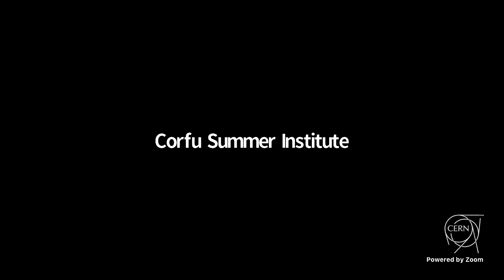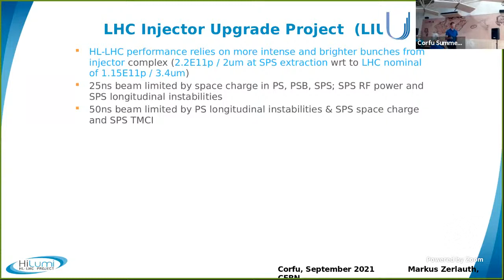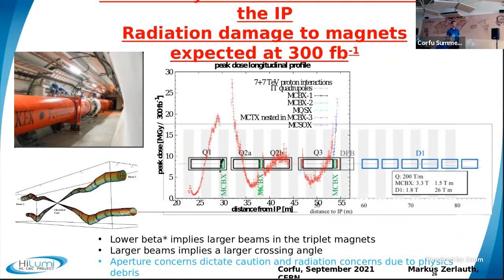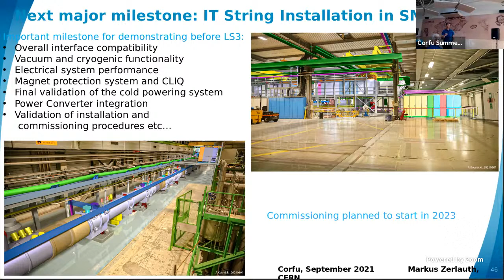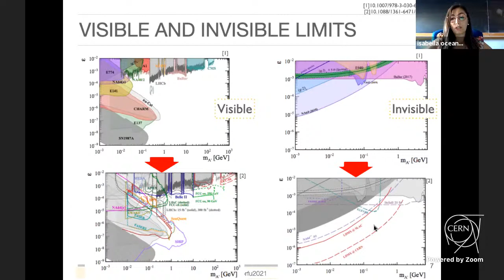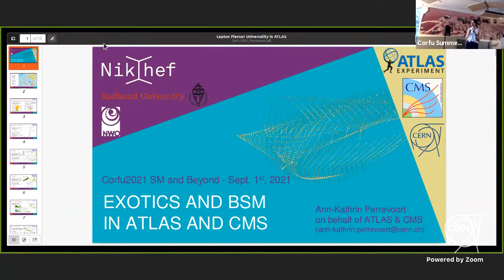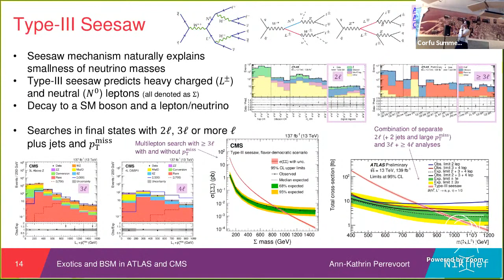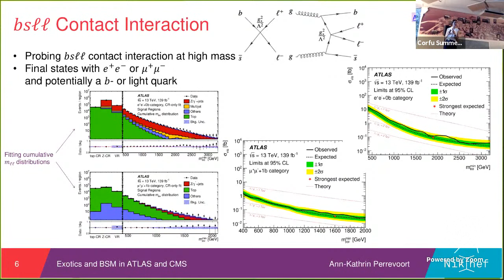Corfu2021 - SM - 210901 04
Corfu2021 - Workshop on the Standard Model and Beyond